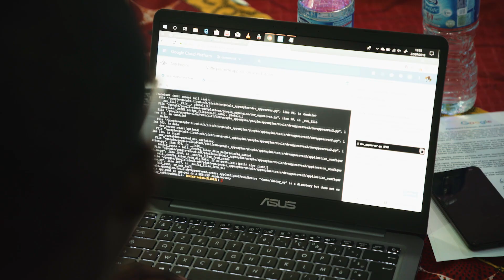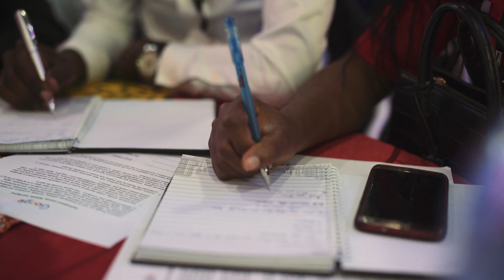Sub Saharan Africa Summit 2018 - Developer Student Clubs Leads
Share the passion and excitement as you watch the Developer Student Club Leaders speak about their experience at the 2018 Sub Saharan Africa Summit! The leads are introduced to different coding languages, trained on how to become persuasive leaders, and exposed to the importance of collaboration, helping them build their communities through technology.